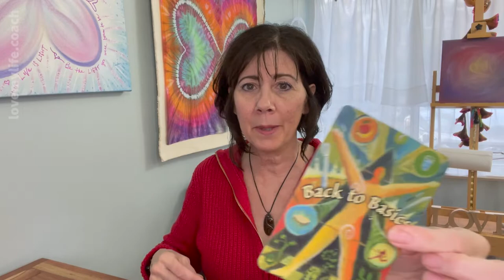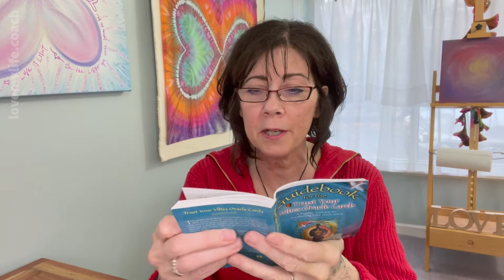November 2022 Energy Update – Walk Away!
/ / 💌 CHECK BACK FOR MORE ENERGY UPDATES